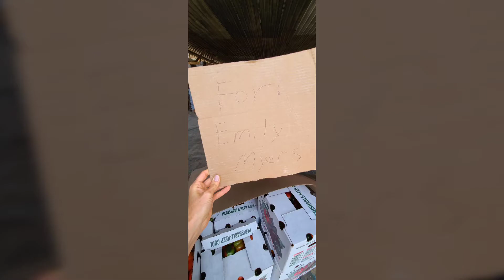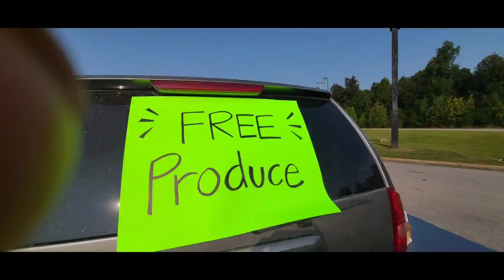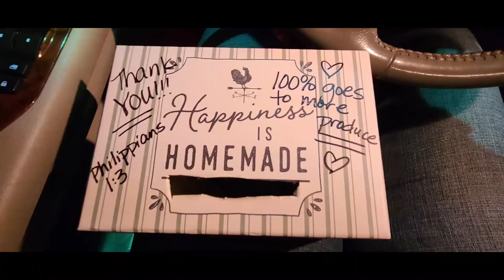FREE Produce Stand #12 🍎🍆🍅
9/18/2020

10 bushels of bell peppers
5 large boxes of apples
10 boxes of squash
5 bushels of eggplants
18 boxes of tomatoes
13 boxes of zucchini
10 bushels of spaghetti squash

Lovely day! Starting to feel like Fall... and as much as I love summer, the cooler weather was a relief! 🍂

THANK YOU to everyone who contributed! From the dollars and pennies donated, to the produce donated, to the prayers prayed, to the words of encouragement that made my heart burst with joy! When I share with people what this is there are times people tell me that they don't want to take anything because they don't need it. I often tell people something along the lines of "You might not need the produce, but it might just change the trajectory of your day. And that might benefit the people you come in contact with." That's powerful!

Some people come and TAKE (Which is WONDERFUL! That's why we do this!), but lots of people come and GIVE. They gives smiles, hugs, words of encouragement, and more! All day long I hear people swapping recipes and stories from their childhood... memories of how their grandparents prepared certain dishes. It's a beautiful thing the way God is using a trailer full of produce to create moments of togetherness. Pure. Joy.

So, again. Thank you to EVERYONE that contributed to today. In teeny tiny great big super important ways.

God is good. He is with us. And He is at work. Hallelujah!!!

1 Corinthians 12:27 - "Now you are the body of Christ, and each one of you is a part of it."

And as always, a HUGE thank you to Tommy McIntosh, the General Manager of the OfficeMax in Hopkinsville, KY, for letting us use part of the parking lot! This is a group effort and it's wonderful to see the fruits (and vegetables!) of our labor!